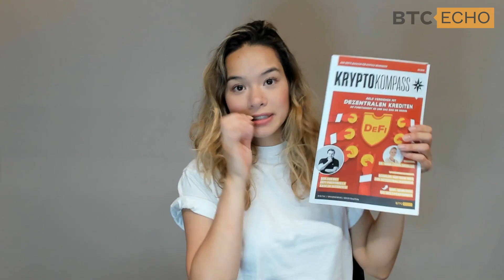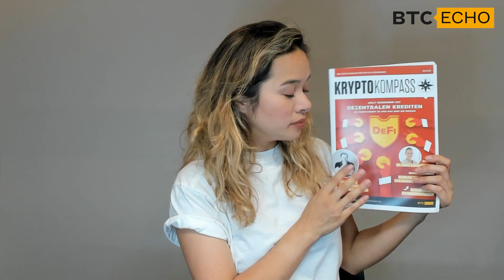Bringt die Blockchain die Revolution der digitalen Identität? | Interview mit ownID von der COCUS AG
*Fehler passieren den Besten: Es heißt natürlich IdentitätslösunG und MarkTsegment :]

Das Problem sicherer digitaler Identitäten wird immer akuter, angesichts der immer häufiger auftretenden Cyber-Attacken. Man denke nur an die Rekordhacks bei Yahoo und Dropbox, oder der legendäre Twitter-Hack eines 17-jährigen, der die Accounts von Prominenten kompromittierte - darunter die von Barack Obama und Elon Musk.

Mit der Blockchain-Technologie könnte es jedoch nun gelingen, die Idee einer digitalen Identität umzusetzen, die unter der vollständigen Kontrolle des Anwenders steht, ohne eine zentrale Kontrollinstanz. „Menschen müssen die Kontrolle über ihre Daten zurückerhalten“, sagt Julian Hillebrandt, Product Manager der dezentralen Identitätslösung ownID von der COCUS AG. Und die Blockchain-Technologie biete genau dafür großes Potenzial.

⚡BTC-ECHO ist die führende deutschsprachige Medienplattform in den Bereichen Bitcoin, digitale Währungen und Blockchain.